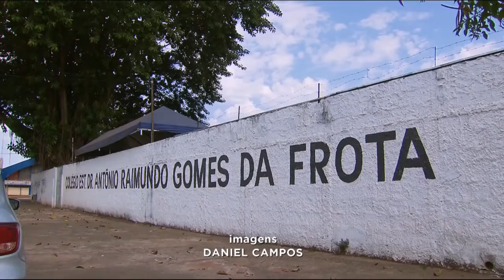GR - Robótica: Alunos fazem campanha para arrecadar dinheiro - 10-10-2017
Alunos de escola pública estão fazendo uma campanha na internet. Eles precisam arrecadar dinheiro para comprar peças para as de aulas de robótica. O projeto tem a participação de 11 estudantes. E o material utilizado além de não ser suficiente, é emprestado.